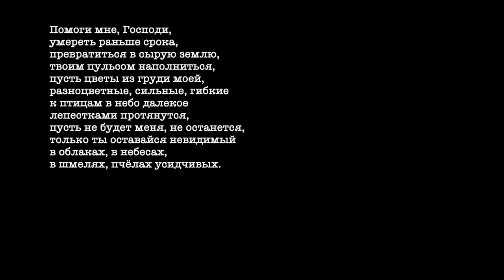RY X - Hold me love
Помоги мне, Господи,
умереть раньше срока,
превратиться в сырую землю,
твоим пульсом наполниться,
пусть цветы из груди моей,
разноцветные, сильные, гибкие
к птицам в небо далекое
лепестками протянутся,
пусть не будет меня, не останется,
только ты оставайся невидимый
в облаках, в небесах,
в шмелях, пчёлах усидчивых.